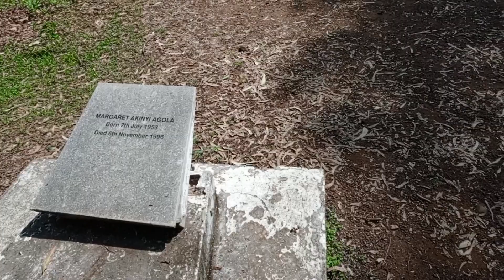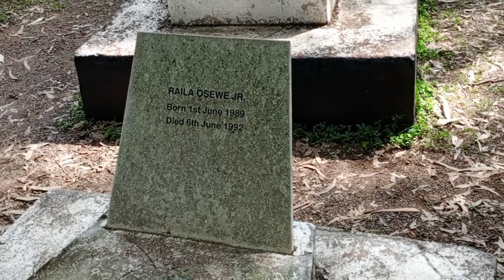SEE WHERE RAILA ODINGA'S SON FIDEL CASTRO ODINGA WAS BURIED IN BONDO |AZIMIO NEWS | RAILA NEWS TODAY